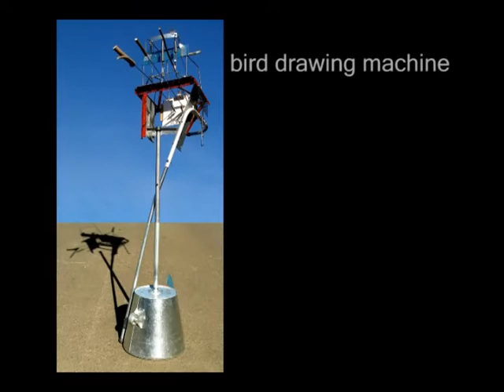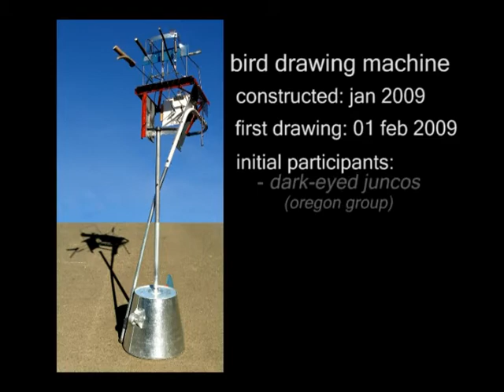bird drawing machine . jamie newton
found objects, wire, galvanized pipe, branches, springs, passing birds - 2009

bird-activated drawing machine